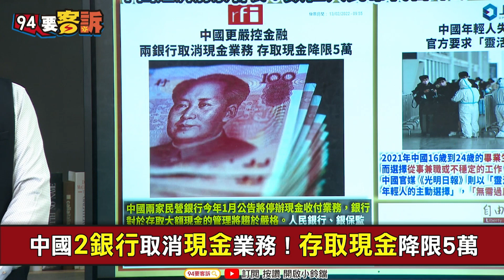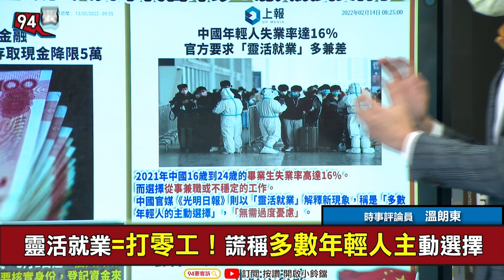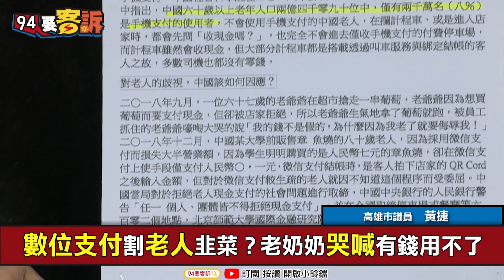【94要客訴】打零工變「靈活就業」？中國2銀行關現金業務！溫朗東：乾脆百度屏蔽「失業率」黃捷：92%老人被中國排擠！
主持人 鍾年晃｜高雄市議員 黃捷｜資深媒體人 溫朗東

中國2銀行取消現金業務！存取現金降限5萬
推數位人民幣不顧小民？中國經濟前景看衰
中國無現金支付有陰謀？為窮兵黷武割韭菜？
數位支付割老人韭菜？老奶奶哭喊有錢用不了

中青年失業率達16%！創靈活就業粉飾太平?!
靈活就業=打零工！謊稱多數年輕人主動選擇
李克強誇2億人靈活就業！網諷：就是打零工
多元就業經營自媒體！一個月賺15元人民幣
中經濟成長衰退?!31省市區下調GDP增長目標
外媒看衰！彭博：無法成全球第1大經濟體

友邦連結區